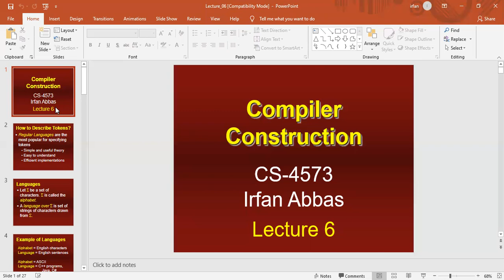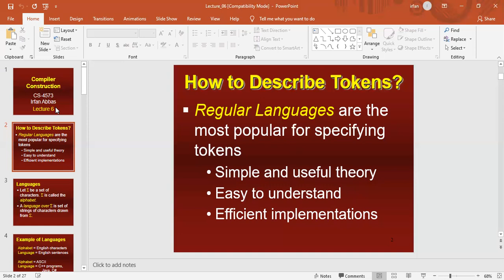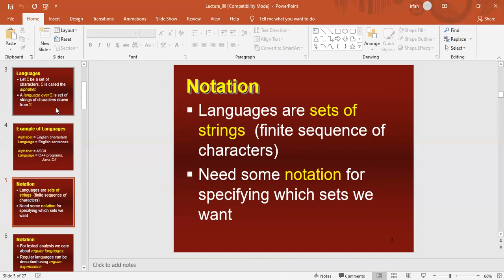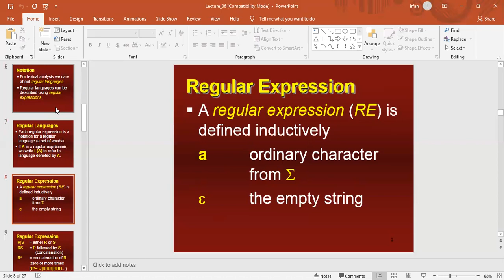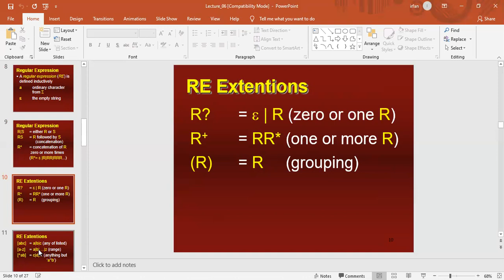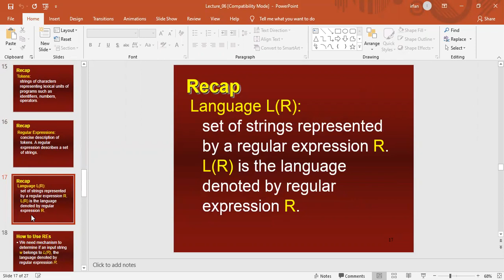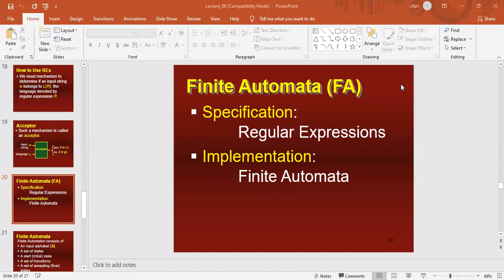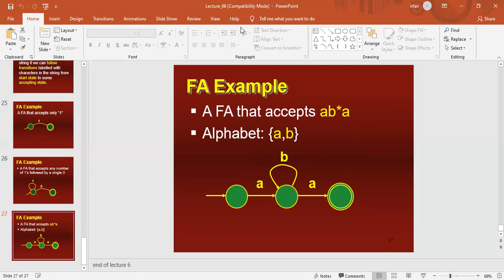Compiler Construction | Lecture 6 | The Regular Expression | Finite Automata | Tokens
Introduction to theory of automata in urdu ,
introduction to automata theory in hindi ,
theory of automata lectures in urdu ,
introduction to automata theory in urdu ,
automata lectures in urdu ,
what is theory of automata in hindi ,
automata theory lecture in urdu ,
Introduction to theory of automata in hindi ,
automata lectures in hindi ,
what is theory of automata in urdu ,
automata tutorial in hindi ,
automata theory lecture in hindi ,
introduction to automata theory languages and computation solutions for chapter 9 ,
automata tutorial in urdu ,
theory of computer science in hindi ,
introduction to automata theory languages and computation solutions for chapter 7 ,
theory of automata pdf ,
theory of automata mcqs ,
theory of automata book ,
theory of automata vu ,
malik shahzaib theory of automata ,
shahzaib malik videos on automata ,
finite automata in urdu ,
automata lecture by malik shahzaib ,
theory of automata tutorial in urdu ,
introduction to theory of automata urdu/hindi ,
theory of automata notes in urdu ,
automata tutorial for beginners in hindi ,
theory of automata and formal languages ,
automata tutorial for beginners in urdu ,
automata theory examples ,
automata theory tutorial in urdu,
automata theory tutorial in hindi,
theory of automata books ,
automata theory lecture notes ,
theory of computation lectures in hindi ,
theory of computation lectures in urdu ,
what is automata ,
what is finite automata ,
theory of computer science by daniel cohen pdf
theory of computation tutorial with answers
automata theory computer science
automata tutorial pdf
theory of computation notes
automata theory examples
theory of computation pdf
theory of computer science in urdu ,
theory of computer science tutorial in hindi
theory of computer science tutorial in urdu
theory of computer science automata languages and computation
best tutorials for automata in hindi ,
best tutorials for automata in urdu ,
TOC lectures in hindi
TOC lectures in urdu
dfa, nfa to dfa, difference between dfa and nfa
difference between deterministic finite automata and nondeterministic finite automata
theoretical computer science lectures in hindi
theoretical computer science lectures in urdu
theory of computer science lectures in hindi
theory of computer science lecture in urdu
automata theory lectures in hindi
theory of automata tutorial in hindi
automata theory vu
automata theory uc
theory of automata
theory of automata virtual university notes
theory of automata lectures in hindi
theory of automata lectures in bangla
theory of automata lectures in tamil
theory of automata lectures in urdu vu
theory of automata virtual university lectures
automata tutorial bangla
automata tutorial tamil
automata tutorial urdu
automata tutorial hindi
theory of automata tutorial in bangla
theory of automata virtual university slides
theory of automata and formal languages in hindi
theory of automata and formal languages in urdu
theory of automata and formal languages in tamil
automata tutorial in bangla
automata tutorial for beginners in bangla
theory of computation lectures in bangla
automata tutorial in sindhi
automata theory lecture in bangla
automata theory lecture in tamil
theory of computation lectures for beginners
theory of computation lectures for beginners in tamil
theory of computation lectures for beginners in hindi
theory of computation lectures for beginners in urdu
Automata theory is the study of abstract machines and automata, as well as the computational problems that can be solved using them. It is a theory in theoretical computer science and discrete mathematics (a subject of study in both mathematics and computer science).
theory of computer science
theory of computer science pdf
theory of computer science notes
theoretical computer science subjects
theoretical computer science books
theoretical computer science course
theoretical computer science syllabus
theoretical computer science topics
theoretical computer science journal
theory of computation tutorial
theory of computation book
theory of computation youtube
theory of computation course
theory of computation video lectures
theory of computation automata